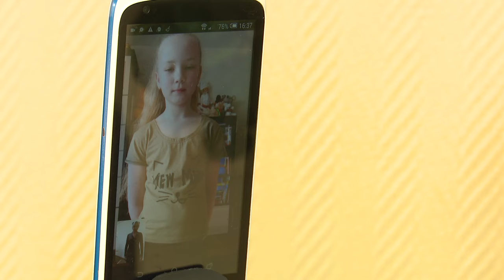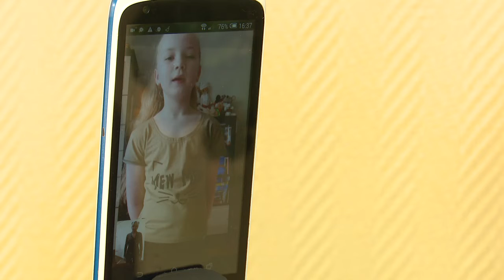Уроки вокала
Человеческий голос – сложнейший инструмент, и, чтобы научиться им владеть – необходимо много, а главное - регулярно заниматься. Самоизоляция не повод пропускать занятия, теперь уроки вокала можно посещать в режиме онлайн.